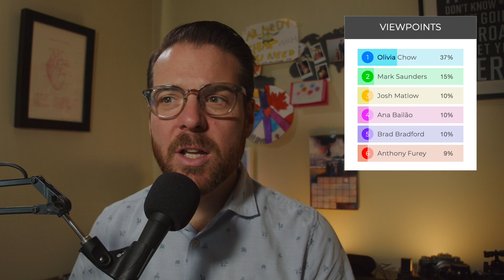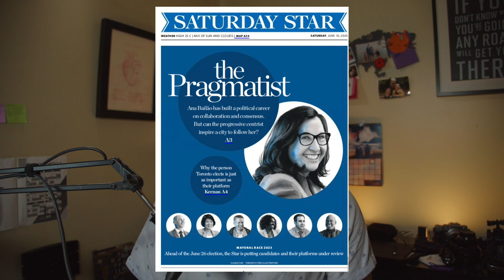Toronto Election 2023 - We're in the stretch, it's time to choose.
Lots of news about Ana Bailão this week, who's either languishing in 4th place or has catapulted to 2nd place, depending on who you ask. But whatever the case, she's got a big shiny cover story in the Star to brag about. And then Josh talks about why he's been slow to back a candidate. But...could this be the day.